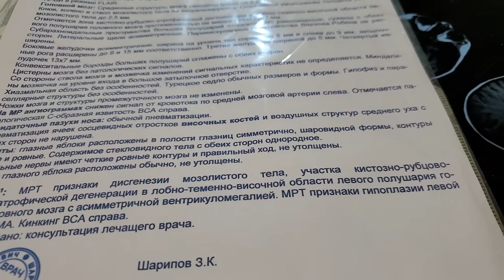26 января 2022 г.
Адрес: АНДИЖОН ШАХАР БОСТОН ДАХА 3ЧИ ГИШТХОНА РЕГИСТРАТУРА 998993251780